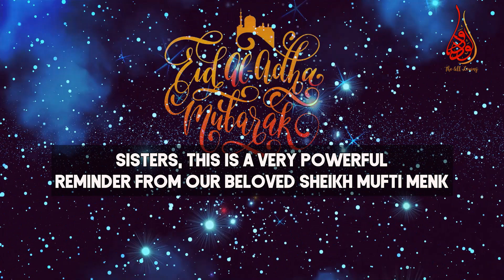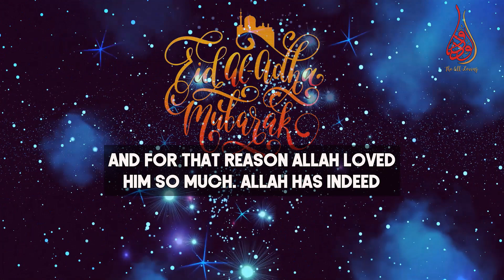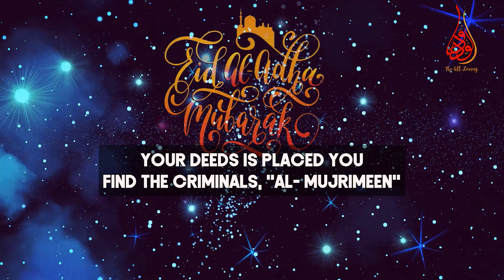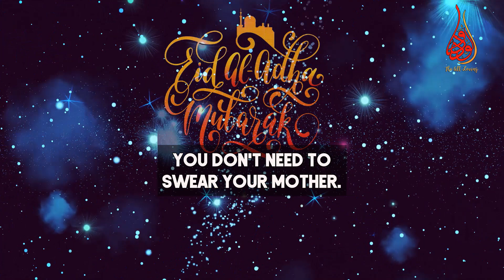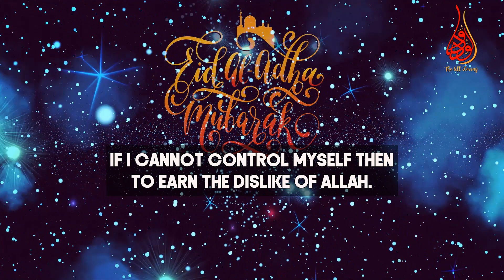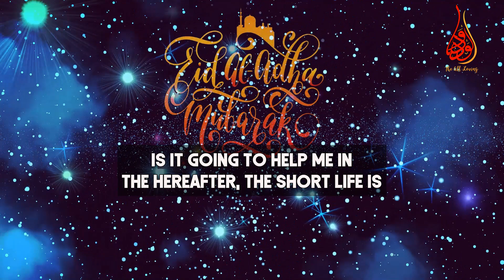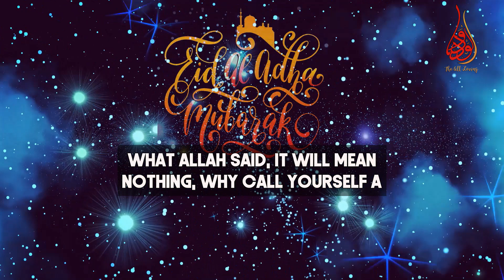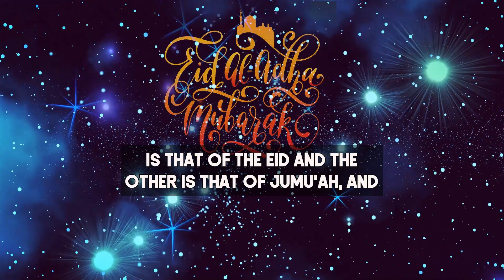The Day Of Deleting Bad Habits & Going On From The Spirit Of Eid-Al Adha | Very Powerful one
📌To speak about the significance of the EidAlAdha which is the 10th day of Dhul-Hijjah Mufti Menk makes mention of some powerful reminders from the problems of Age reminding us how the prophet Ibrahim / Abraham (A.S) followed the instructions sacrifices and his submission to Allah (Swt) without questioning. As Eid-Al- Adha is all about sacrifice so delete the bad habits /deeds to write the book of deeds which would be shown on the day of Judgement that is really the sweetness of Eid.